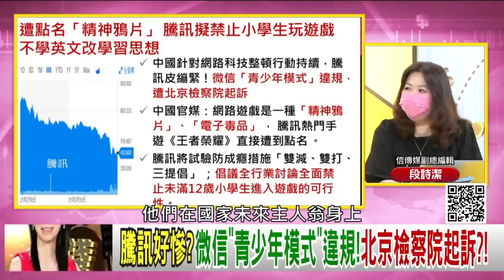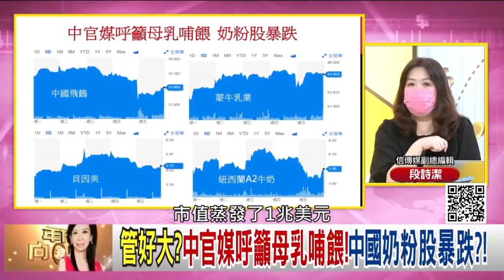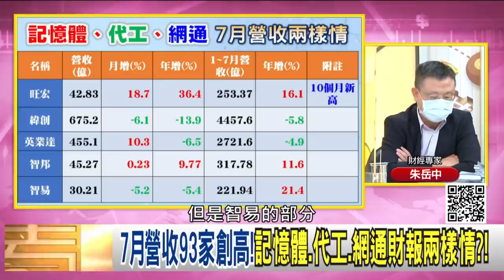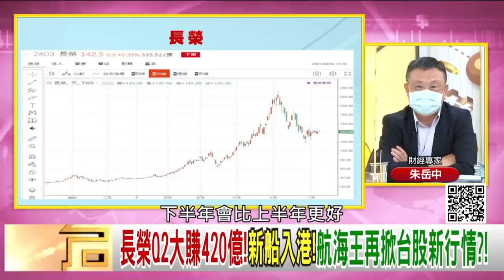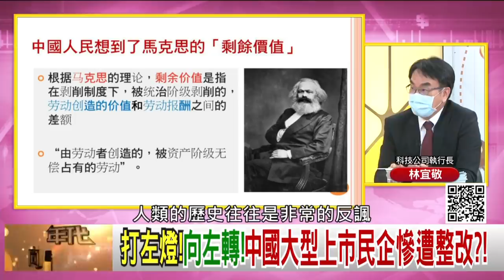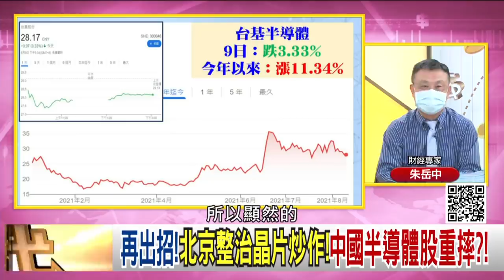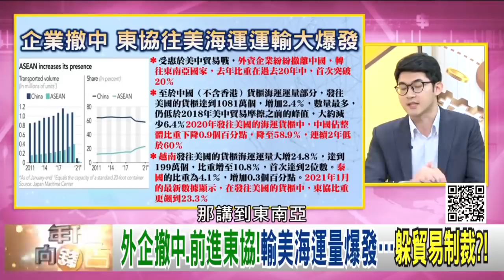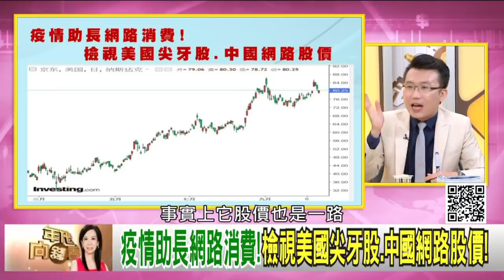習思想列必修！美中脫鉤再出招？！中國監管出重手！科技大亨財富大縮水？！【2021.08.22『年代向錢看』週末精選】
中國監管下重手!阿里.美團.滴滴成熱鍋螞蟻?!
濫用市場支配地位!中國出手!重罰美團10億美元!
繼阿里後!滴滴女員工爆料被性侵反被開除?!

來賓：段詩潔、朱岳中、林宜敬、林睿閎、老王

最美主持人：陳凝觀
播出時間：壹電視新聞台 CH49  每周一至周五晚間八點到十點
重播時間：年代新聞台   CH50  每周一至周五 (隔日)下午四點到六點

下載【年代電視】APP：
iOS平台：